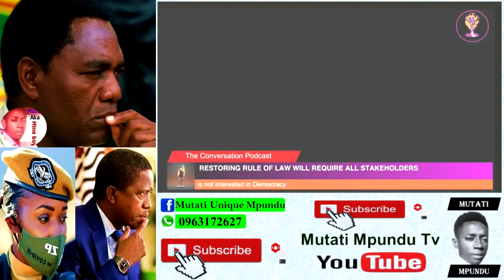I Bet This Won’t Sit Well with President HH “Garry Nkombo Next President” Talks About Edgar & Miles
I Bet This Won’t Sit Well with President HH “Garry Nkombo Next President” Talks About Edgar & Miles; Brebner Changala